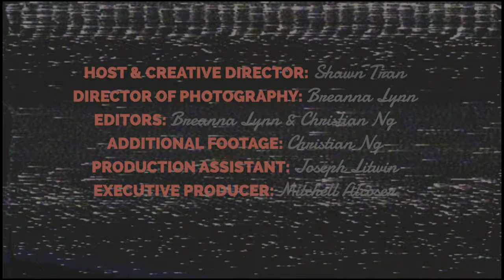COFFEE CHATS BY CUP OF TROY: CLARENCE THE KID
The first installment of the Coffee Chats by Cup of Troy series! Featuring Clarence the Kid, a talented rapper, creative, and recent USC graduate.

What's better than learning about someone over a cup of coffee? This is the direction we want to take with these Coffee Chats - making coffee together then getting to know an artist through genuine conversation.

Credits:
Host/Creative Direction: Shawn Tran
Director of Photography: Breanna Lynn
Edited by: Breanna Lynn & Christian Ng
Additional Footage: Christian Ng
Executive Producer: Mitchell Alcoser
Production Assistant: Joseph Litwin

Cup of Troy is a student run, pop-up coffee shop at the University of Southern California. Started during the pandemic in the fall of 2020, we have since grown to become a community for live music, arts, and above all, great coffee.